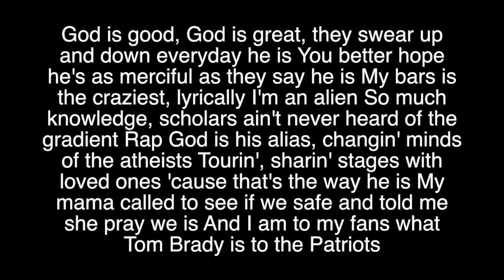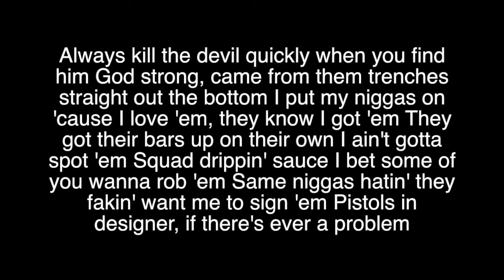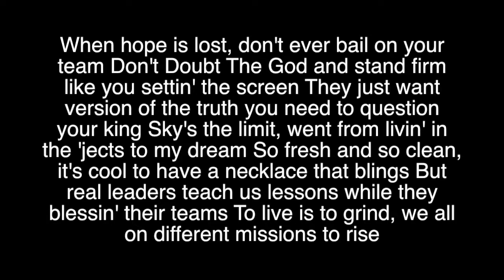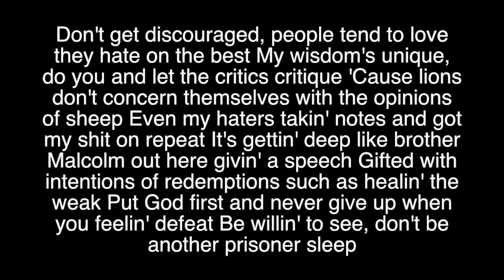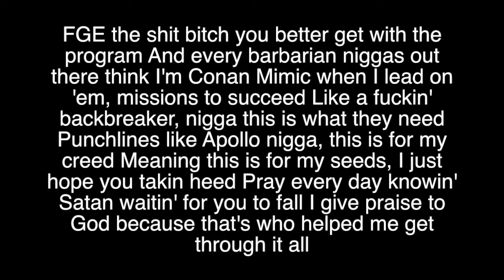God Strong Lyrics - Montana of 300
Check out Montana of 300's album "Don't Doubt The God"

Check out the artist's social media in the video

God Strong
God Strong
God Strong
God Strong
God Strong
Don’t Doubt The God
Montana of 300
Montana of 300
Montana of 300
Montana of 300
Montana of 300